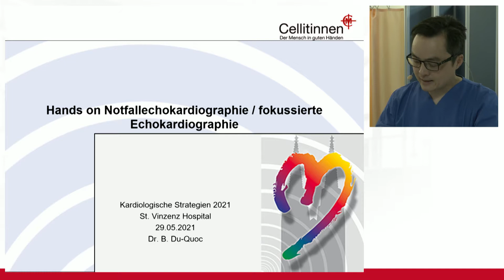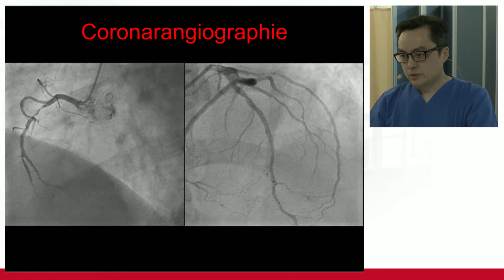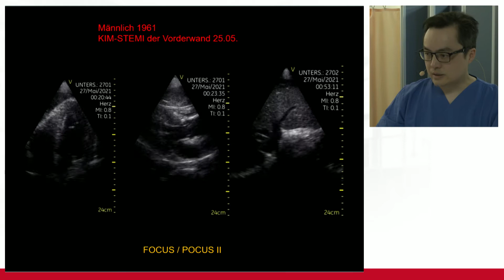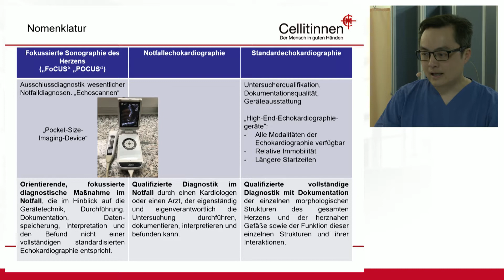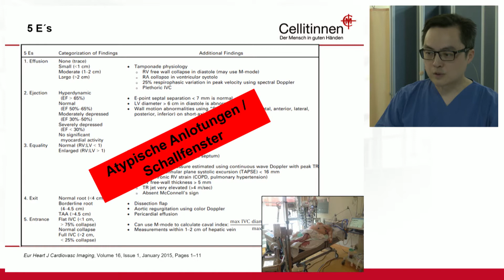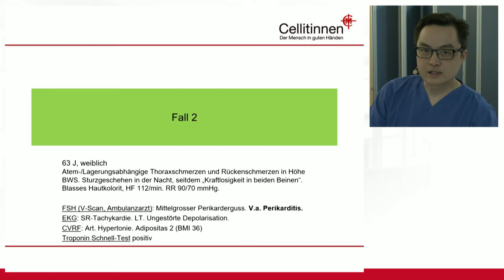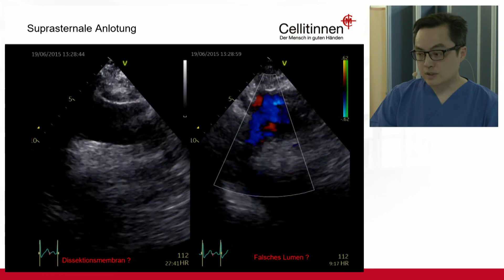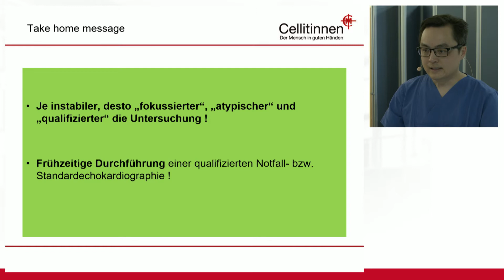Kardiologische Strategien 2021: Fall 4 (Echokardiographeur: Dr. Bao Du-Quoc)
Hands on: Notfall-Echokardiographie/fokussierte Echokardiographie